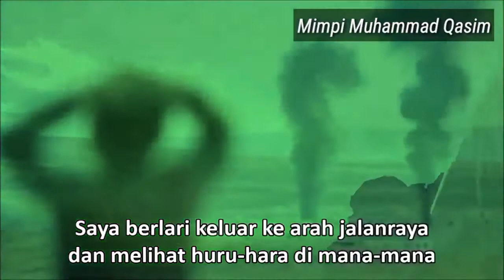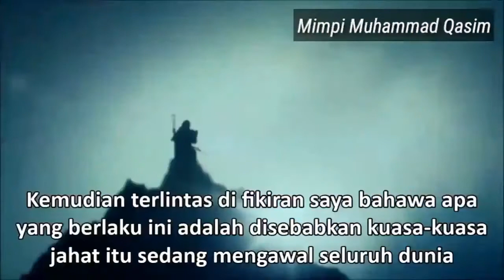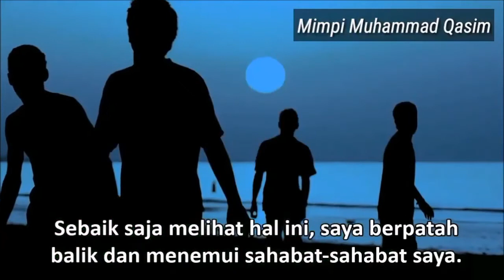Israel Mula Aktif! Umat Islam Jatuh Ke Dlm Kegelapan, Peringatan Mimpi Muhammad Qasim Yg Diabaikan!